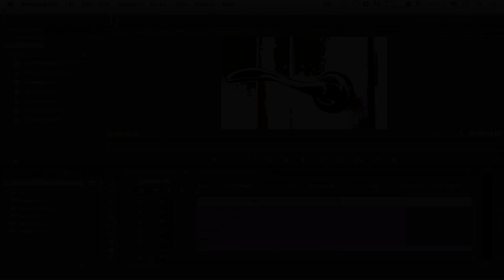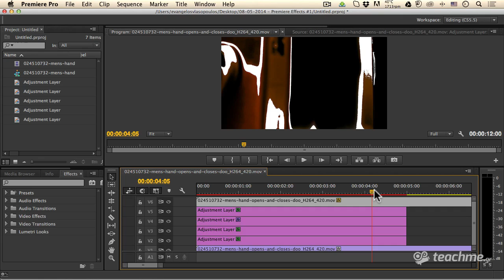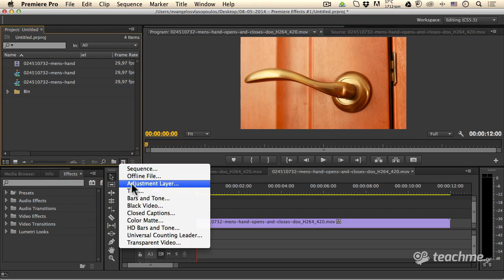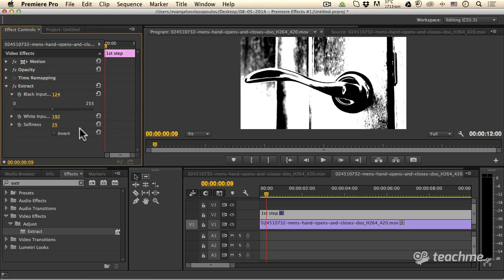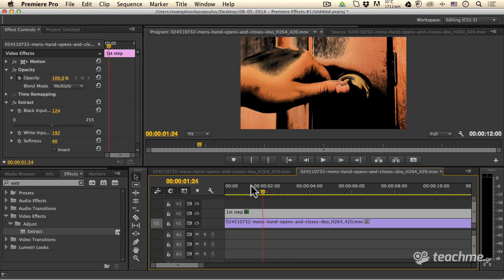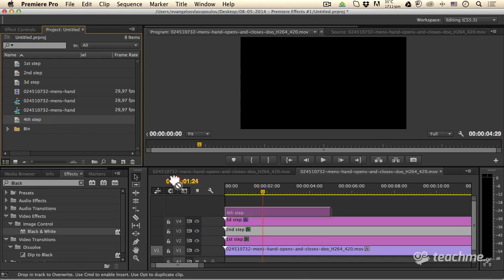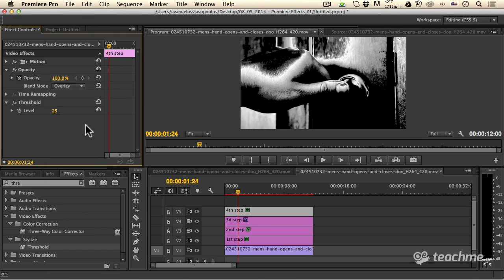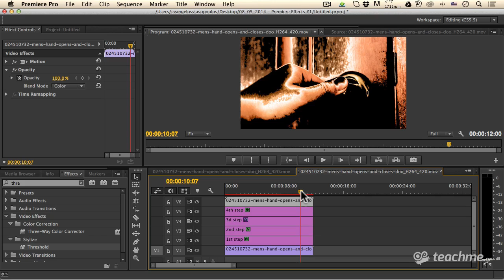Το video εφέ του Cartoon στο Adobe Premiere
Μεταμορφώνοντας στο Premiere!

Καλημέρα φίλες και φίλοι του teachme.gr! Πέμπτη σήμερα και για μία ακόμη φορά έχουμε μάθημα για το Video & Animation! Σήμερα θα σας δείξω πως θα εκμεταλευτούμε το Adobe Premiere για να δημιουργήσουμε το εφέ του Cartoon στα video μας! Ένα μάθημα premiere το οποίο θα σας δώσει πολλά εφόδια και πολλές πληροφορίες για να μπορέσετε να καταννοήσετε την δύναμη του συγκεκριμένου προγράμματος!

Μάθημα Premiere

Στο σημερινό μάθημα Premiere θα δούμε πως συνδυάζοντας εφέ και Adjustment Layers θα μπορέσουμε να πάρουμε ένα ξεχωριστό ύφος για τα video μας! Έτσι δεν χρειάζεται πάντα να αγοράζετε επιπλέον plugin ή να πηγαίνετε στο (τρομακτικό για πολλούς) Adobe After Effects. Μέσα απο το Premiere υπάρχουν πολλά Effects τα οποία όπως έχουμε δει (και θα δούμε και στο μέλλον) μπορούν να μας δώσουν αυτό που ψάχνουμε να πετύχουμε, εύκολα και απλά!